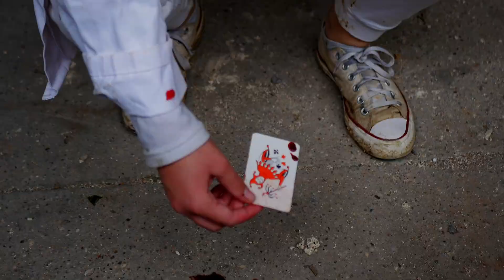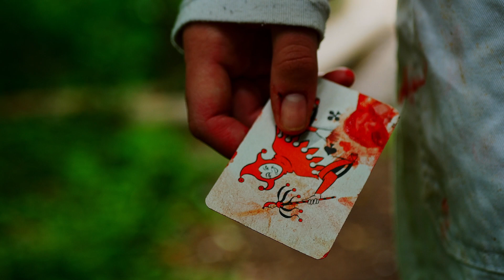Court métrage : Le chemin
Réalisé par : Zachari Bouhier
Filmé par :Thobias Bouhier
Scénarisé par :Norah Mignotte
Actrice principale :Norah Mignotte

Camera

Objectif

 stabilisateur et RIG

Son

Lumière

Autre

PS: nous n'avons pas noté les câble cache objectif batterie ect...

📈117